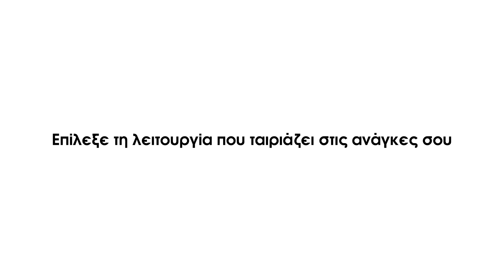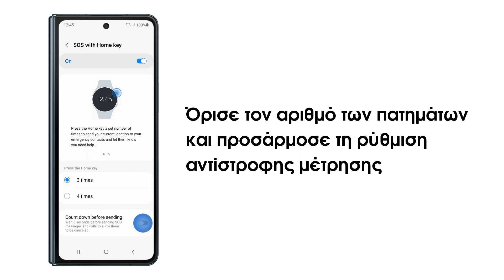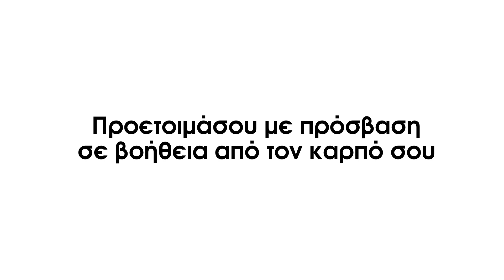Galaxy Watch5 Series. Η ασφάλεια που χρειάζεσαι στην περιπέτεια!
Η περιπέτεια ενέχει κινδύνους! Ωστόσο, μπορείς να την απολαύσεις χωρίς άγχος, γιατί έχεις το Galaxy Watch5 να σου προσφέρει τη βοήθεια που χρειάζεσαι σε στιγμές έκτακτης ανάγκης!